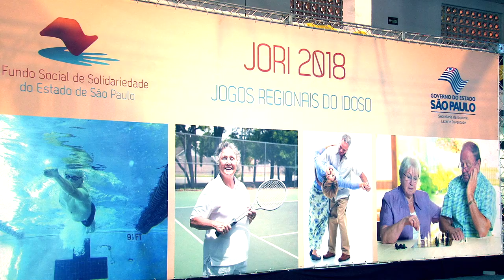JORI 2018: delegação santista marca presença com 98 atletas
A abertura dos Jogos Regionais do Idoso ocorreu na noite desta quarta (7), no Clube de Regatas Tumiaru, em São Vicente. A competição reúne 2.600 atletas, de 30 municípios, da Baixada Santista, Vale do Ribeira, Grande São Paulo, além da capital.